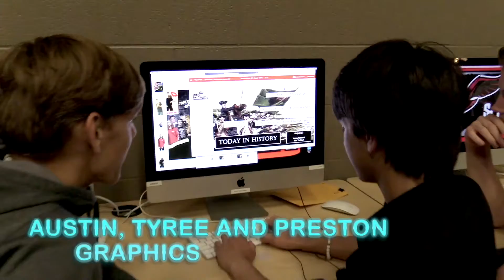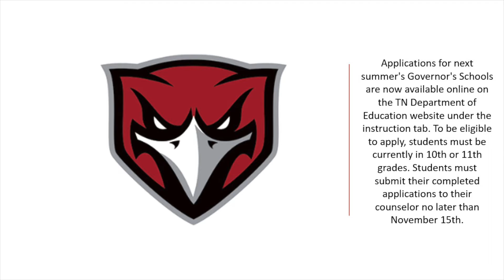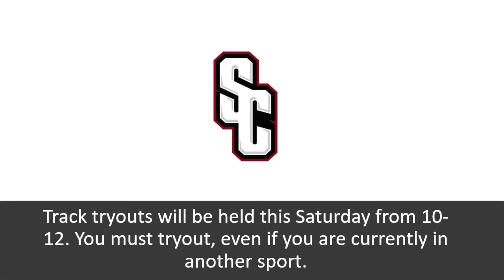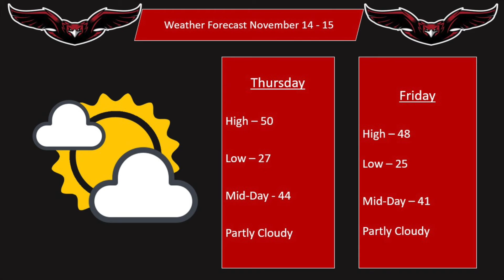Today At The Creek 11 14 19